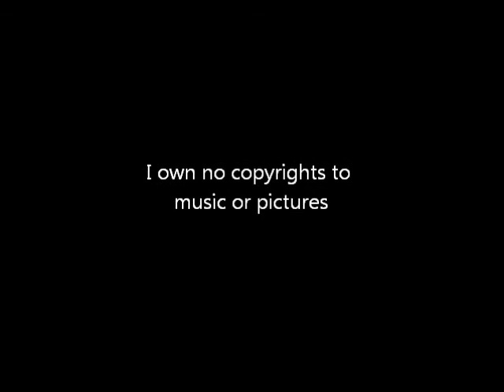Halflink - Changing My Life.wmv